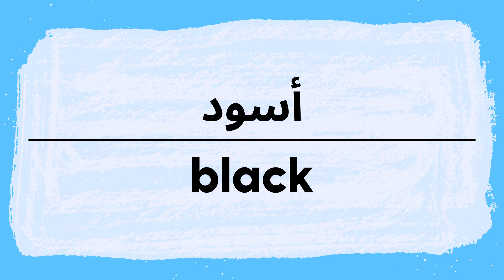How to pronounce Black | Aswad in Arabic نطق أسود باللغة العربية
Black Pronunciation and writing in Arabic.